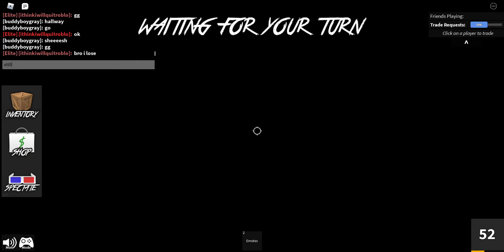1V1 BET WITH @ithinkiwillquitroblo!!!!